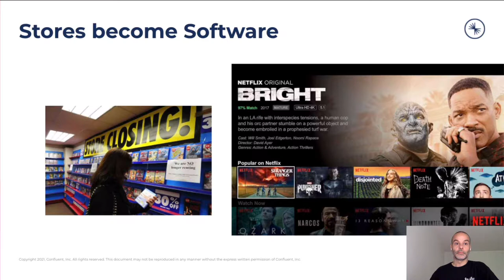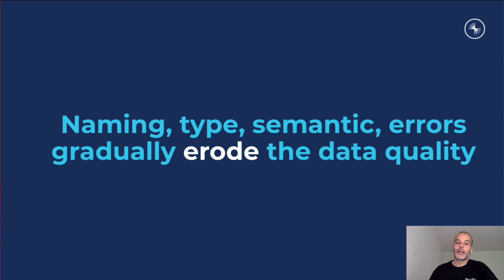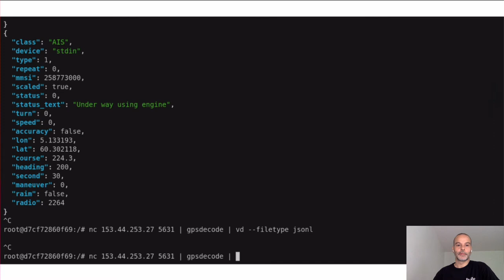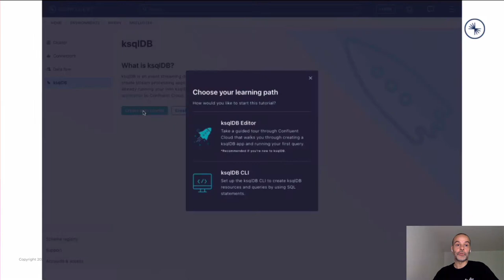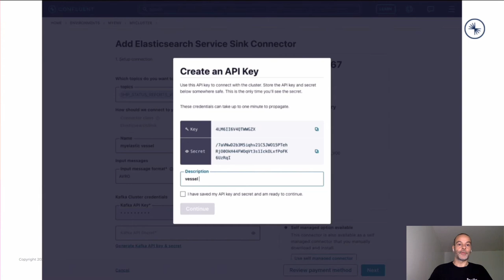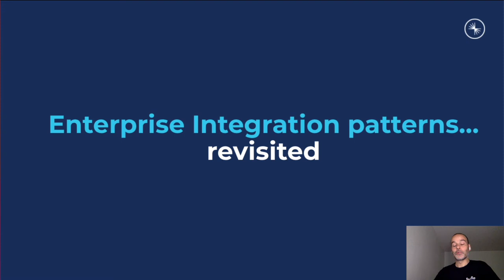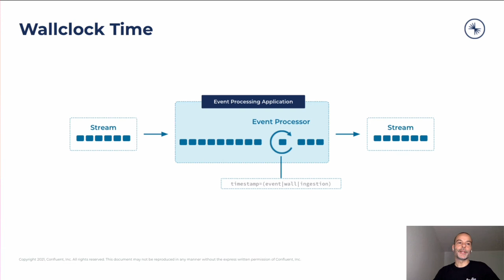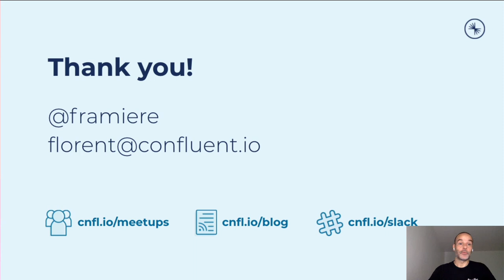Data in motion (Florent Ramière)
Volcamp 2021 - Day#2 - Beyond events - the data in motion

Le monde change, tout va plus vite, les organisations changent, nos clients sont plus exigeants: nous devons nous adapter.

Je propose de revenir sur l’histoire de nos architectures d’entreprise pour expliquer une partie des difficultés que l’on peut rencontrer maintenant

Après avoir mis l’accent sur l’évènement comme élément clef de nos systèmes, je vous propose de suivre la construction d’un application avec de la donnée en mouvement grâce à ksqlDB.

On mettra en jeu, Kafka, ksqlDB, Schema Registry, Kafka Connect, Data Flow, Data Lineage, Elasticsearch … le tout dans le cloud.

Fort de cet exercice, de nouveaux patterns émergent, on en parcourera quelques-uns.

Avec cette présentation vous devriez avec quelques clefs pour mieux aborder ce qui est déjà en train de se passer: la transition vers la data in motion.